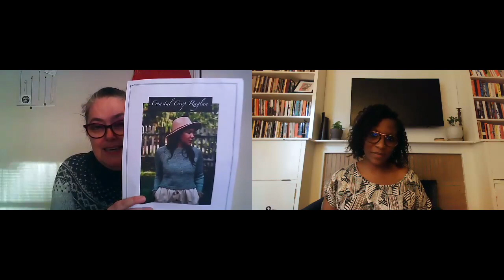Knit State of Mind Knitting Podcast | Episode 19: Gift Knitting and a Surprising Amount of FOs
Hi everyone! Welcome to episode 19 of Knit State of Mind!  Last episode's WIPS have turned into FOs and we have some new projects to share as well!

Post your winter tops in our Winter Ready thread on Ravelry or with the hashtag winterreadymal on Instagram.

If you're knitting the Coastal Crop, post your progress in our Impromptu Coastal Crop knitalong thread or with the hashtag

And don't forget to post your finishes of languishing WIPs in the group or using the hashtags cleartheneedles2020 and clearthehook2020 !

and on Ravelry

wattywat
heathertee

What we're wearing:

Kelbourne Woolens Scout, colors Graphite Heather and Gray Heather

FO's

Gift socks
Fibrelya Kazzou sock star stripes

Patons Kroy FX color Copper

Biches et Buches le petit lambswool and Biches et Buches silk mohair

Madeline Tosh Sock, color Cousteau
Valley Yarns Huntington, color Navy

Shortie socks
Knitpicks Felici, colors Limeade and Jamboree

Debbie Bliss Cashmerino Aran

Imperial Yarns Tracie Too, Color Navy

Cozy socks
Fawn + the Fox Badger, color Mojito
Cascade Heritage Solids, color Anis
Knitpicks Aloft, color Iceberg

WIPs

Helix stripe socks
Knitpicks Felici Limeade and Jamboree

Knitpicks City Tweed DK, color blue blood

Plans and Other Things we mentioned:

Hey Brownberry Finchley Graft Tutorial

Clover needles forever

Biches et Buches Mohair, color Dark Red
Beehive Yarn, color Red Raven

Knitting for Olive mohair, color Rust

Sometimes our conversation wanders so if we mentioned anything that's not listed here just ask and we can probably point you in the right direction!